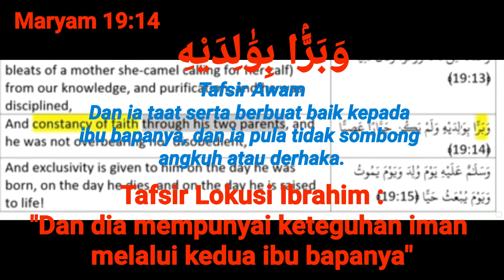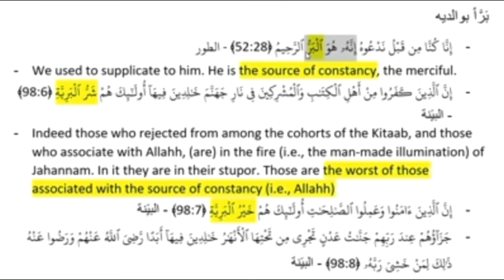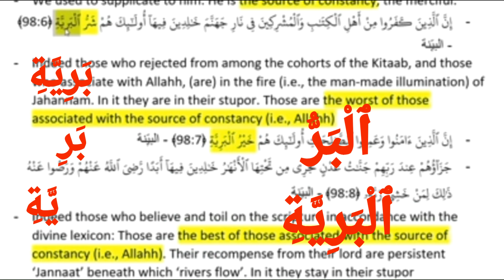027 - Maryam 19:14; At-Tur 52:28; Al Bayyinah 98:6